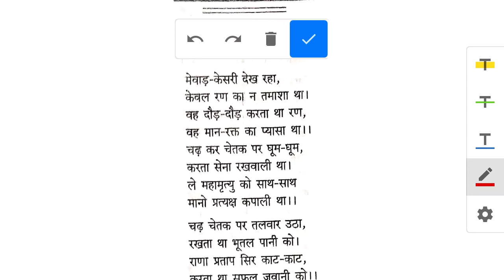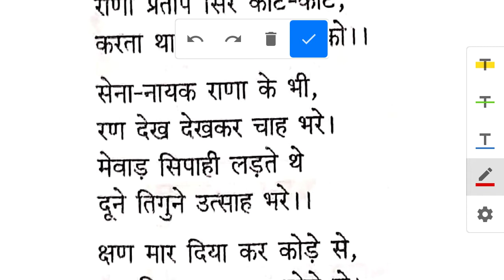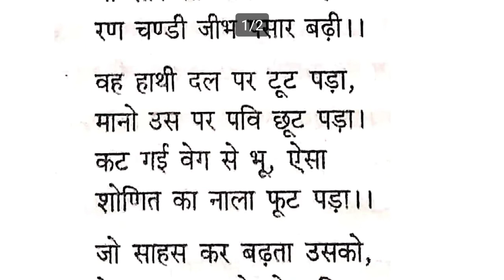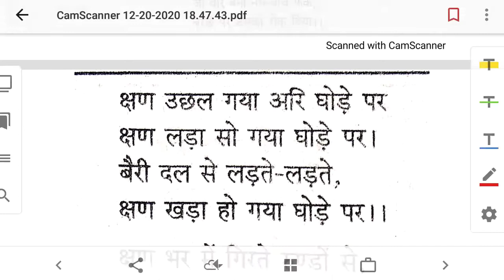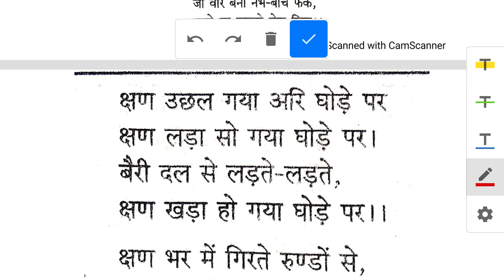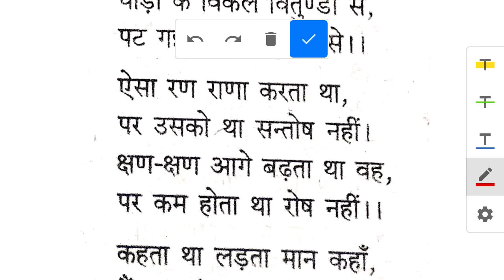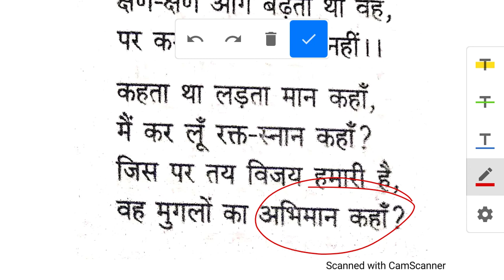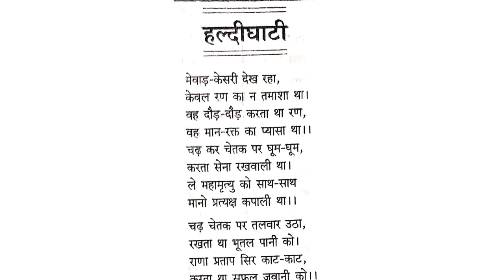कक्षा 10 "हल्दीघाटी" व्याख्या | Class10th "Haldighati" Vyakhya | UP Board Hindi Class 10th